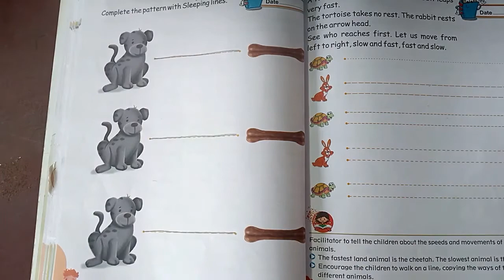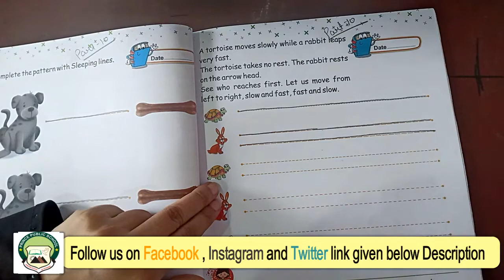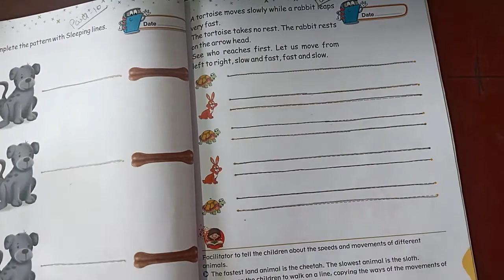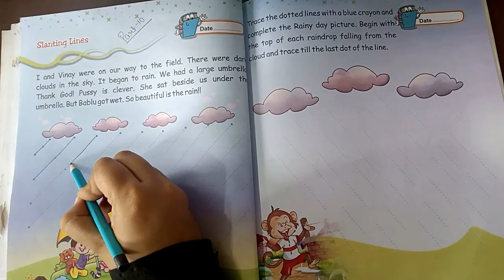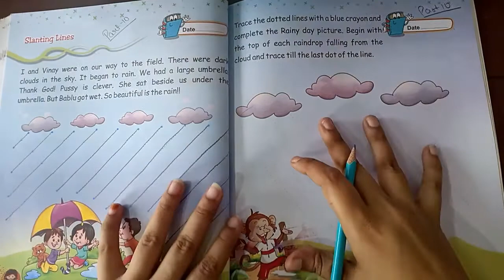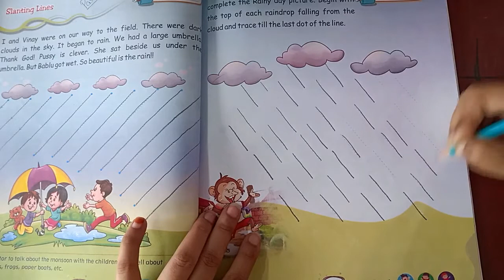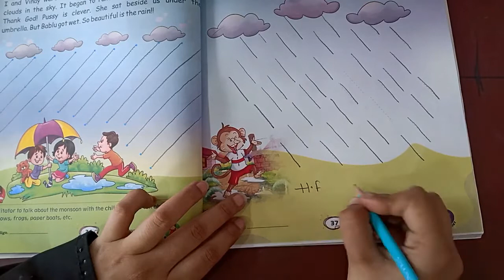Class Play Group | Subject - EVS | Part 10